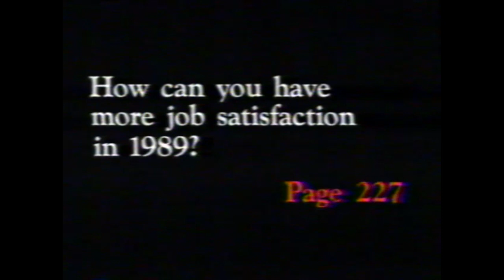A Man For All Seasons; Waldenbooks L. Ron Hubbard; CNN Sports; Florida Orange Juice; Iams Cat Food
cont'd Operation Read; Herald Leader; HBO & Cinemax; Lexington Athletic Club; TNT Song & Dance